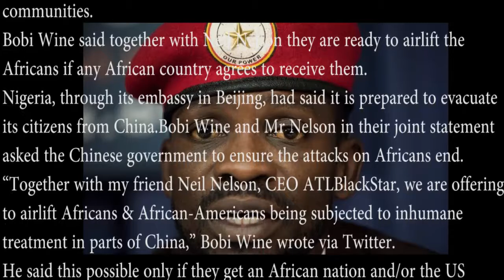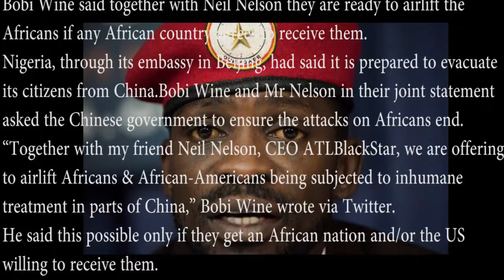Bobi Wine teams up with American businessman to rescue suffering Africans from China